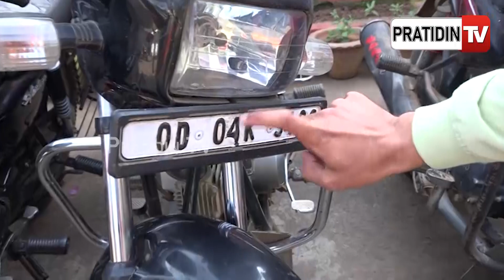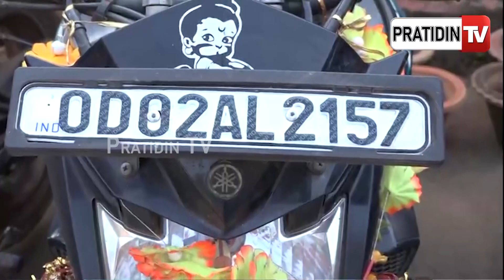ରାଜଧାନୀରୁ ବାଇକ ନେଇ ନମ୍ବର ପ୍ଲେଟ ଚେଞ୍ଜ କରୁଥିବା ମାଷ୍ଟରମାଇଣ୍ଡ ପ୍ରଶାନ୍ତ ଗିରଫ | Loot Case in Bhubaneswar